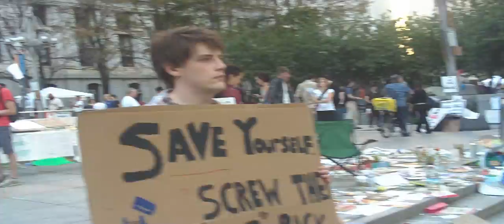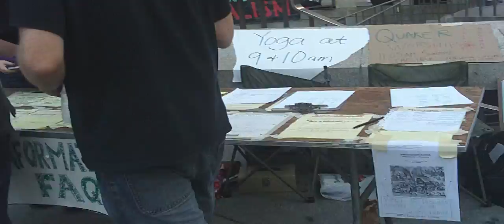Zelda & Chepo at Occupy Philadelphia